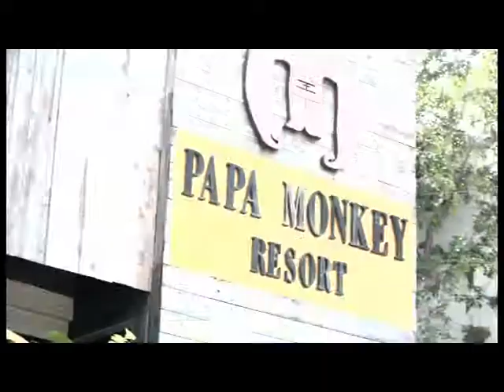Papa Monkey Resort_Break 1 @ Fashion Destination on Tour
Pranburi